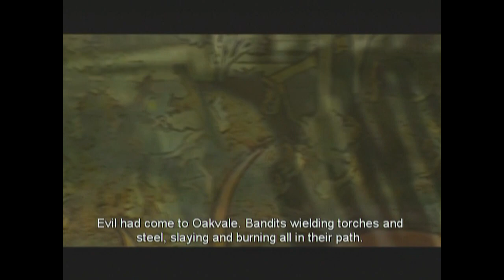Fable (Xbox) - Let's Play 1001 Games - Episode 398 (Part 1)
Become a hero or a villain in this Xbox classic

Originally developed under the name Project Ego, Fable's development involved more than 150 people. The game's music was composed by Russell Shaw, with the opening title theme written by Danny Elfman. The game's release was widely anticipated, due in part to Lionhead co-founder Peter Molyneux's enthusiastic hype of the game. The game was originally in development for the Dreamcast, but was moved to the Xbox due to the system's discontinuation.

Fable was well received by critics for the quality of its gameplay and execution, though the failure to include many promised features was noted. Fable was the top-selling game of September 2004 and sold more than two million units by 2007. The game was followed by two sequels, Fable II in 2008 and Fable III in 2010. Fable Anniversary, a high-definition remake of the game that includes The Lost Chapters, was released for the Xbox 360 and Microsoft Windows in February 2014.

Fable was the first game developed by Big Blue Box, a satellite studio of Peter Molyneux's Lionhead. Dene and Simon Carter, Big Blue Box's founders, stated that their first project would have to meet several criteria in order to be accepted by game publishers, but that they weren't interested in producing a generic title.[7] To offset the costs of running a fledgling studio, Molyneux proposed Lionhead 'satellites', where Big Blue Box would receive the technology and support of Lionhead so that Big Blue Box could focus on making the game.

The game took roughly four years to create, with a team of around 70 developers working on it.[9] The main ideas that constituted the entire development of Fable were that the hero visually reflects his experience and that the world reacts in a manner appropriate to the player's actions.[10]

Peter Molyneux aggressively promoted Fable, at one point stating that "It's gonna be the best game ever."[11]

Fable previews noted that the somewhat absurd humour and atmosphere of the game, which GamePro called "Terry Pratchett or Piers Anthony fantasy" was far different from what was seen on contemporary RPGs.[12]

With the exception of the title theme, Fable's music was composed by Russell Shaw, who had previously worked on Molyneux games such as Magic Carpet and Black & White. The job for composing Fable's theme music was given to Danny Elfman.[13] Elfman noted in an interview that Hollywood composers did not typically cross over to video game work, in part because many game developers wanted a synthesised score that sounds like an orchestra, instead of the real thing.[14] At Elfman's insistence, the developers used a small orchestra,[14] which Shaw noted was much more of a challenge than previous projects; "There are more people involved (even without considering the orchestra), and the complexities of any music interactivity are brought to the fore."